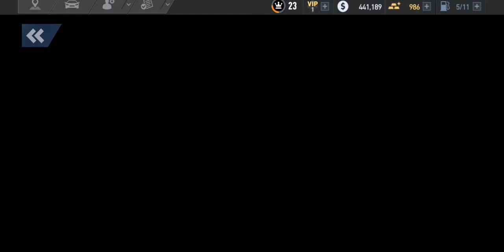Need For Speed No Limits ֍ SLR Mclaren Day 2